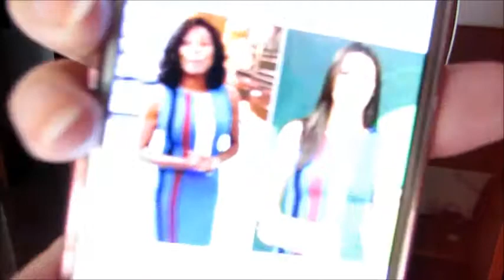Alguém na festa com o mesmo vestido que eu!!! Como agir?